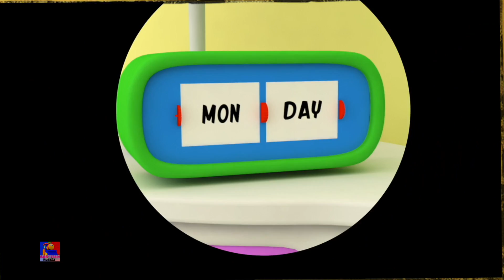Гикори Дикори Док | развивающий мультфильм | Стихи для детей | Bob The Train Russia | потешки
Гикори Дикори Док детский стишок и сборник песен для детей с боб поезд на русском.
смотреть наши лучшие ованные 3D рифмы и дошкольные песни с весельем и приключением для детей учиться и петь вместе.